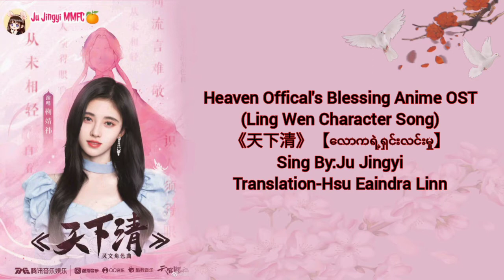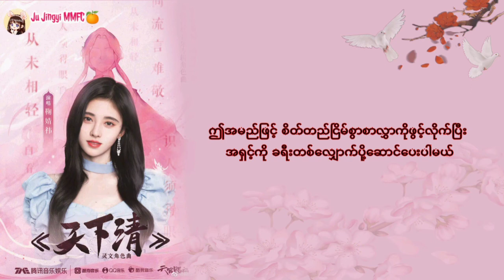Heaven Offical's Blessing Anime OST《天下清》【鞠婧祎】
Heaven Offical's Blessing Anime OST
(Ling Wen Character Song)
《天下清》【လောကရဲ့ရှင်းလင်းမှု】
Sing By:Ju Jingyi
Translation-Hsu Eaindra Linn